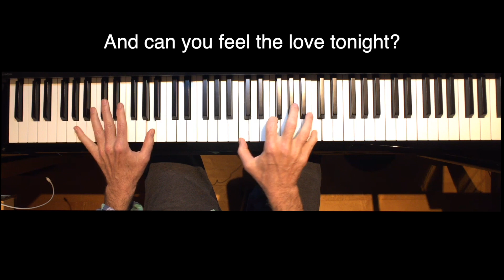Can You Feel The Love Tonight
Tribute to Elton John